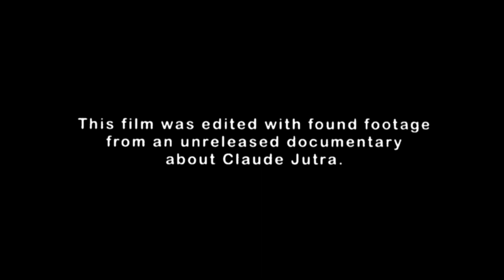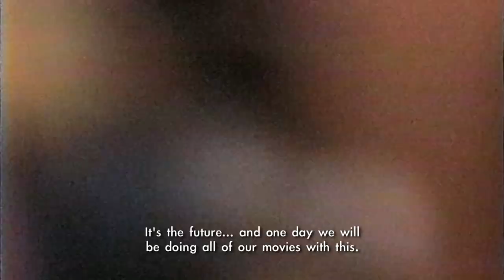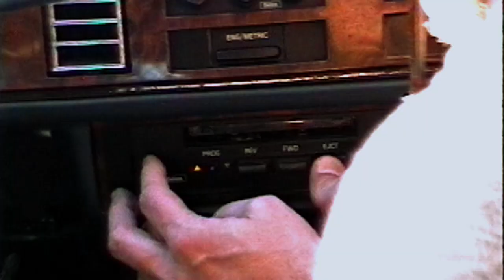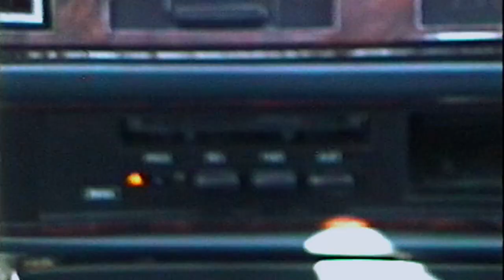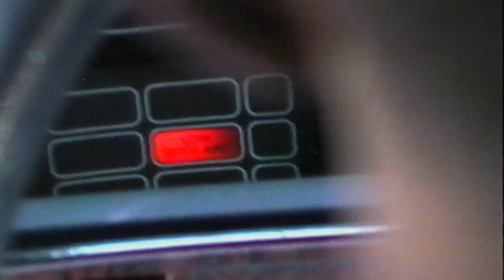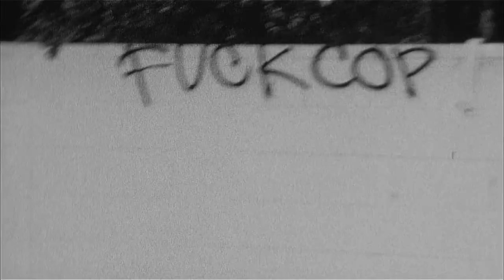The Devil's Toy : Los Angeles by Greg Hunt and Benny Magliano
50 years after Claude Jutra's The Devil's Toy, 14 directors across the world re-imagine the pioneering film in an interactive experience produced by the National Film Board of Canada, in collaboration with ARTE.

LOS ANGELES

À La Lumière de L'obscurité Imminente

FEATURING
STARRING
Alex Nahon
Marco La Via
Jacques Derosena

CO-STARRING
David Hernandez
Heidi Rhodes
Jake Anderson
Aaron Loreth

TEAM

Benny Magliano

PRODUCTION MANAGER
Devin Wilson

PRODUCTION ASSISTANT
John Natividad

PROPS AND WARDROBE
Laura Ibanez Bailey

CASTING
Chris Game Casting

FILM PROCESSING AND TRANSFER
Spectra Film & Video

MUSIC
"Canned Bull"
Written and performed by Reverend Baron

"A Father's Song"
OPENING TITLE ILLUSTRATION
Mat O'Brien

THANKS
Farm League
Danny Garcia
Mat O'Brien
Danielle Grace
Alan Gordon Enterprises
Fred Mortagne
Corey Adams